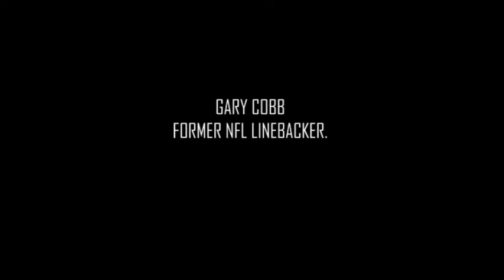Gary Cobb On Whether Christians Should Always Vote For The Republican Party(Part 3)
Garry touches on issues of abortion and  the support for the nation of Israel.